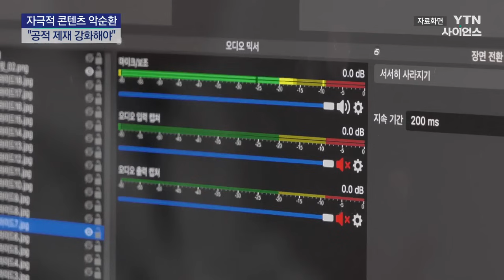선 넘은 난동 '미국 유튜버' 수사..."공적 제재 강화해야" / YTN 사이언스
[앵커]
경찰이 소녀상에 입을 맞추거나 편의점에서 라면을 쏟는 건 물론 우리나라를 비하하며 선 넘은 난동을 부려온 미국인 유튜버에 대해 수사에 착수했습니다.

이 미국인을 응징하겠다고 폭행한 국내 유튜버 역시 경찰 조사를 받고 있는데, 구독자 수를 늘리려는 악순환의 고리를 끊기 위한 대책 마련이 시급해 보입니다.

배민혁 기자의 보도입니다.

[기자]
소녀상에 입을 맞추며 모욕하고, 편의점에서 일부러 라면 물을 쏟아 냅니다.

모두 미국인 유튜버인 소말리가 저지른 도를 넘은 난동들입니다.

영상이 유튜브에 공개되자 신고가 잇따랐고 경찰은 편의점의 업무를 방해한 혐의로 소말리에 대한 수사에 착수했습니다.

또 마약 관련 의혹에 대한 첩보도 입수하고, 출국 금지했습니다.

논란을 빚은 소말리의 행동은 유튜브를 통해 퍼져나갔는데, 구독자 증가로 인한 경제적 수익을 노렸다는 분석이 나옵니다.

[이윤호 / 고려사이버대학교 경찰학과 석좌교수 : 구독자 수 늘리고 그로 인해서 얻을 수 있는 이익이 이런 범죄행위로 인해서 잃게 되는 비용, 소위 말하면 처벌보다 훨씬 더 크기 때문에 이 범행이 억제되지 않고…]

소말리에게 ...